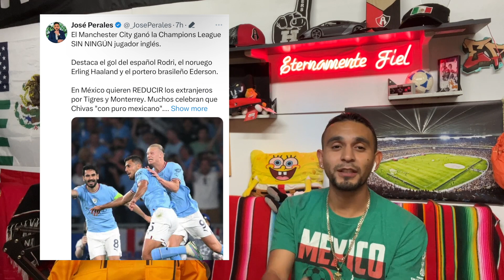¡FINAL CARDIACO! Amistoso Nacional | Reacción Mexico 2-2 Camerún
Mexico vs Camerun Amistoso nacional 2023

cameroon national football team
ozziel herrera
Kevin Alvarez
Cameroon
los ángeles fc
pierre künde
New Mexico united vs Tampa bay rowdies
oumar Gonzalez